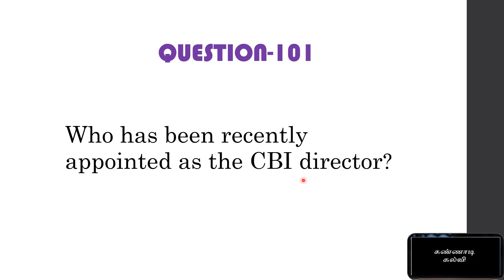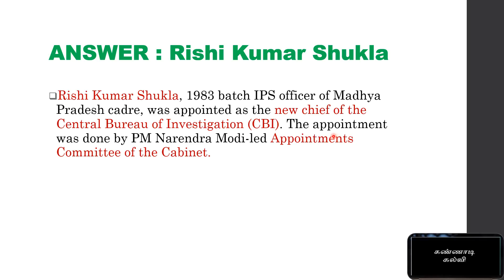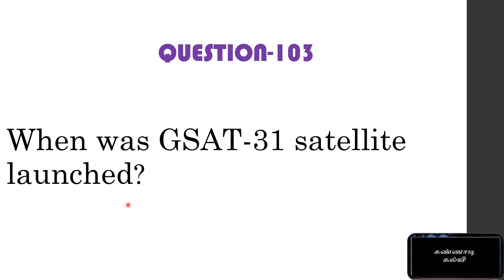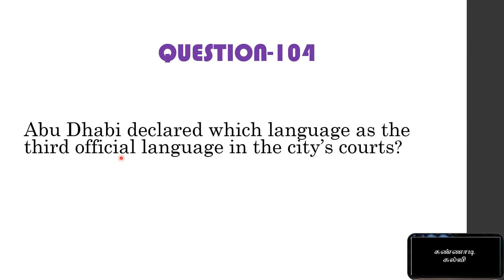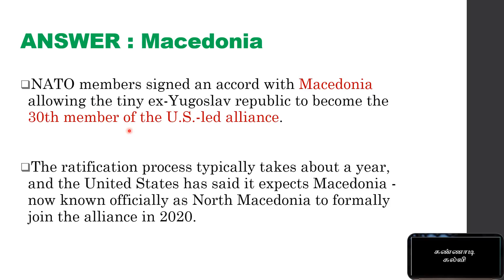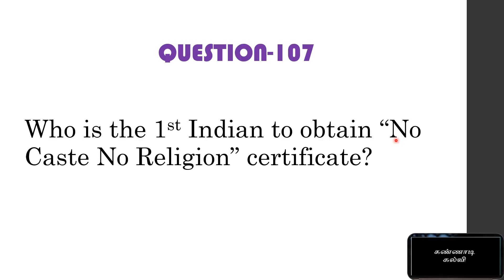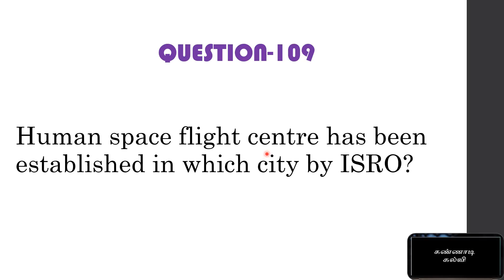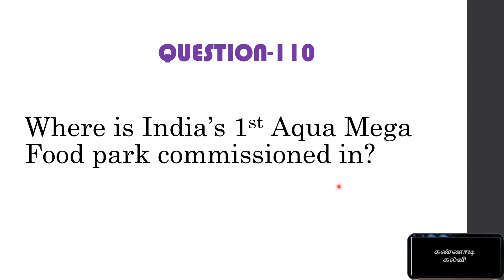Current Affairs revision for Tnpsc group 1|2019|part-11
In this video we give you part-11 of our current affairs revision course which contains 10 most probable questions with answers and explanations for tnpsc group-1 exam(2019).